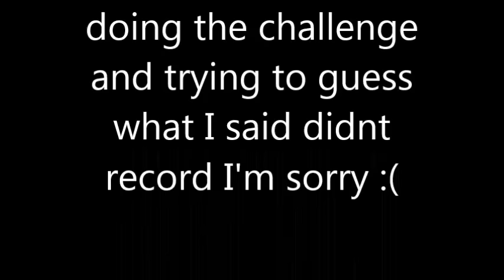The Whisper Challenge (ft. Olivia)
Hey guys! Hope you enjoyed this video, and I'm really sorry after Olivia left we realized that her second part didn't film. And thank you so much for all the support, it's unreal.